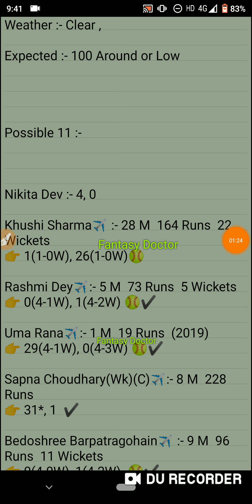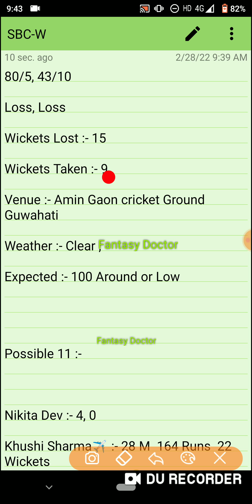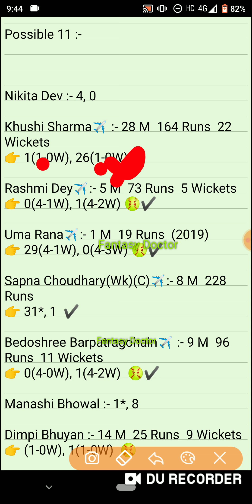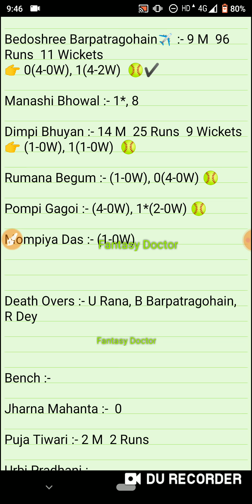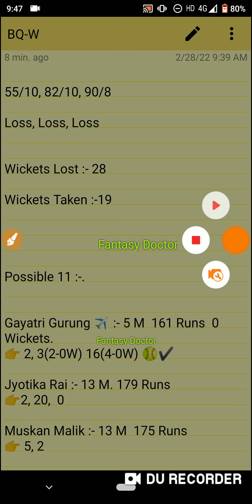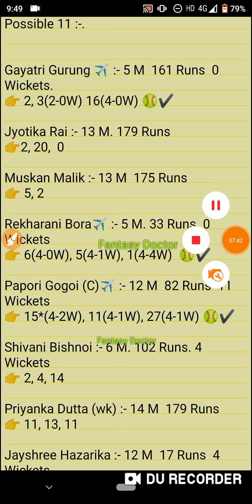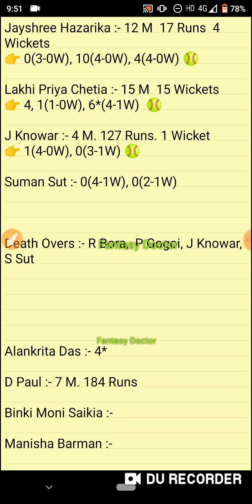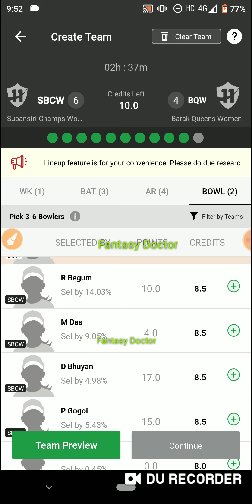Sbc-w vs Bq-w, Sbc-w vs Bq-w Dream Team, SBC-W vs BQ-W, Sbc vs Bq,Bq-w vs Sbc-w,Sbc-w vs Bq-w Live